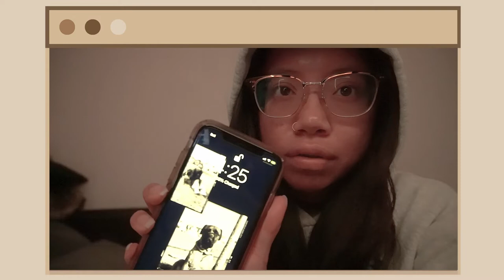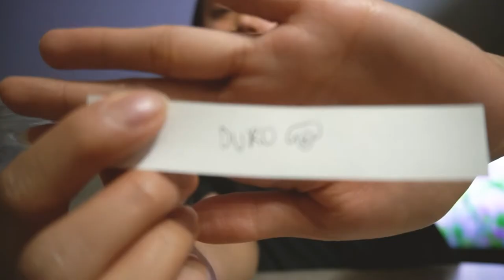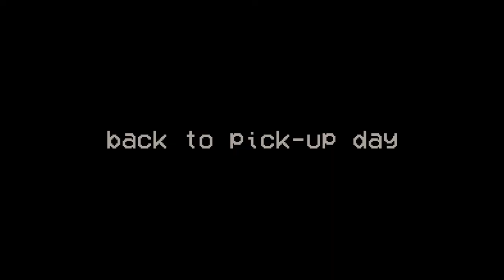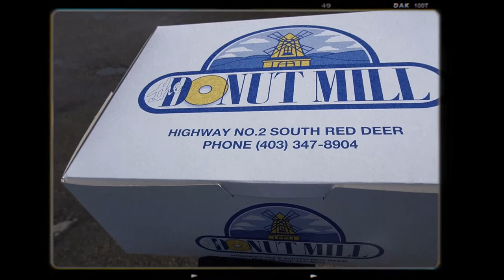GETTING A NEW PUPPY VLOG 2021| 8 week old mastiff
OPEN MEEEE!

*all videos are edited by me! if you enjoy, please show support by 'liking' and sharing my videos ✺ᵔ‿ᵔ✺* thank you!

So excited to share this fun vlog of us picking up our puppy, naming him, and introducing him to our baby Daisy (our other mastiff). He's now about 4 months old and he's getting bigger every fricken day!